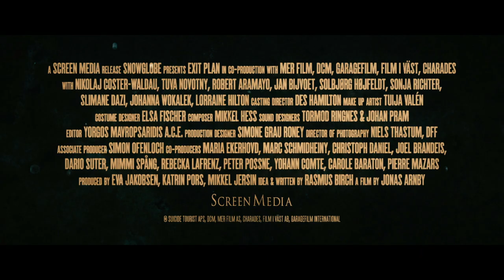Trailer: EXIT PLAN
A Film By: Jonas Alexander Arnby (When Animals Dream)
Written By:  Rasmus Birch (When Animals Dream)
Edited By: Yorgos Mavropsaridis (The Favourite, The Lobster)

Starring: Nikolaj Coster-Waldau (“Game of Thrones,” Oblivion), Tuva Novotny (Annihilation, Eat Pray Love), Kate Ashfield (Shaun of the Dead, Late Night Shopping), Robert Aramayo (Nocturnal Animals, “Game of Thrones”), Sonja Richter (Open Hearts, The Homesman), Kaya Wilkins (Thelma, singer “Okay Kaya”), Sobjørg Højfeldt (Slingrevalsen, Flickering Lights), Lorraine Hilton (Hot Fuzz, City of Ember), Slimane Daz (A Prophet, Only Lovers Left Alive), Jan Bijvoet (“Peaky Blinders,” Embrace of the Serpent), Johanna Wokalek (The Baader Meinhof Complex, Pope Joan)

Insurance claims investigator Max (Nikolaj Coster-Waldau) follows the clues of a mysterious death to the remote Hotel Aurora, a unique and secretive facility that specializes in assisted suicide. His investigation uncovers disturbing revelations that force Max to question the very nature of life and death, and the realization that he may not be able to escape.